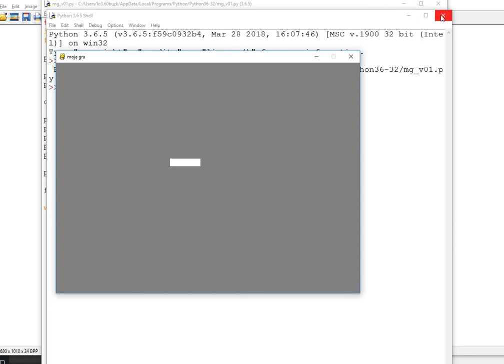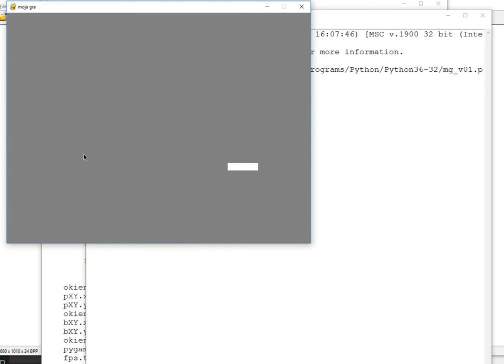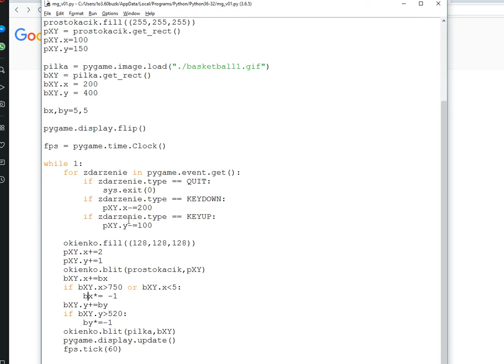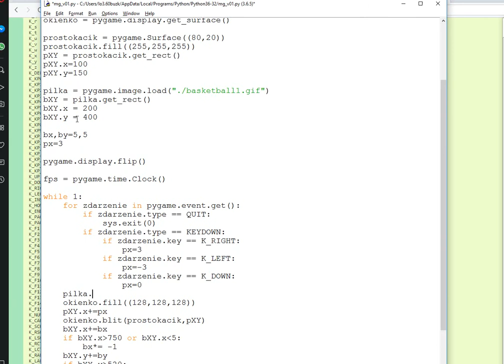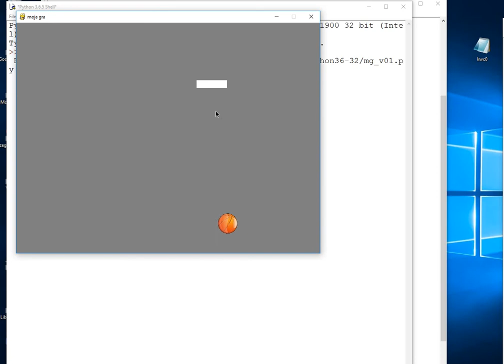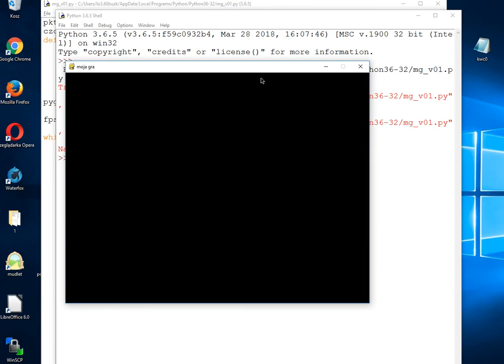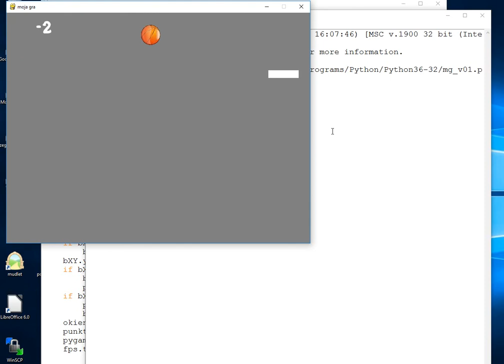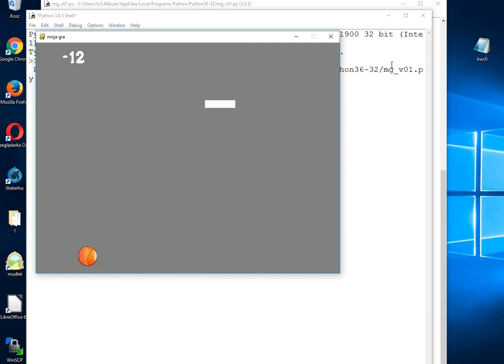Gra w pythonie, najprościej jak się da cz 2/2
Przepraszam, lecz film był wielokrotnie pauzowany, poniewaz był kręcony w czasie zajęć.